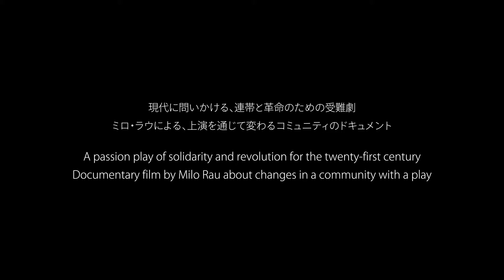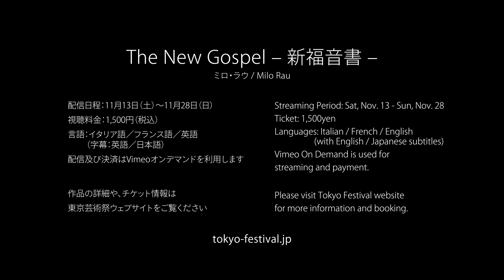The New Gospel トレーラー Trailer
東京芸術祭2021 配信プログラム
『The New Gospel – 新福音書 –』
作・監督：ミロ・ラウ
配信日程：2021年11月13日（土）〜11月28日（日）
言語：イタリア語／フランス語／英語（字幕：英語／日本語）
時間：105分
視聴チケット：1,500円（税込）
チケット取扱：Vimeoオンデマンド（VOD）

*この作品は日本国内でのみ視聴可能です

Tokyo Festival 2021 Streaming Programme
The New Gospel
Screenplay / Director: Milo Rau
Streaming Period: Saturday, Nov.13 - Sunday, Nov.28
Language: Italian / French / English (English / Japanese subtitles)
Time: 105 mins
Booking: Vimeo On Demand (VOD)

*This work is available for viewing in Japan only.

【東京芸術祭2021】

開催日程：
2021年（令和3）9月1日（水）ー　11月30日（火）
※開催期間は会場・公演により異なります。
※開催情報は予告なく変更になる場合があります。
※最新情報はウェブサイトをご確認ください。

会場：
東京芸術劇場、GLOBAL RING THEATRE（池袋西口公園野外劇場）、あうるすぽっと(豊島区立舞台芸術交流センター) 、東京建物 Brillia HALL（豊島区立芸術文化劇場）ほか東京・池袋エリア

主催：
東京芸術祭実行委員会〔豊島区、公益財団法人としま未来文化財団、公益財団法人東京都歴史文化財団（東京芸術劇場・アーツカウンシル東京）〕

助成：
令和３年度文化庁国際文化芸術発信拠点形成事業

[Tokyo Festival 2021]

Dates:
Wednesday, September 1 - Tuesday, November 30, 2021
*Dates vary depending on the venue and the performance
*Details may be subject to change without notice
*Please check website for the latest information

Sites:
Tokyo Metropolitan Theatre, GLOBAL RING THEATRE, OWLSPOT Theatre, TOKYO TATEMONO Brillia HALL and others

Organizer:
Tokyo Festival Executive Committee [Toshima City, Toshima Mirai Cultural Foundation, Tokyo Metropolitan Foundation for History and Culture (Tokyo Metropolitan Theatre & Arts Council Tokyo)]